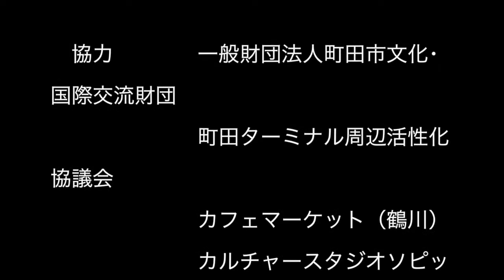サンバイザー『糸』(cover)_第三回☆町田紅白歌合戦_白組